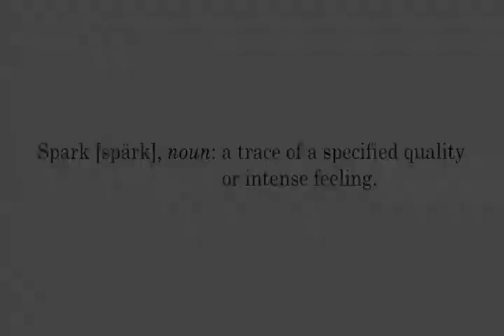Spark: Inspirational Interviews Trailer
The video is a trailer to our series of interviews that provide an inspirational perspective of people that have accomplished a lot.